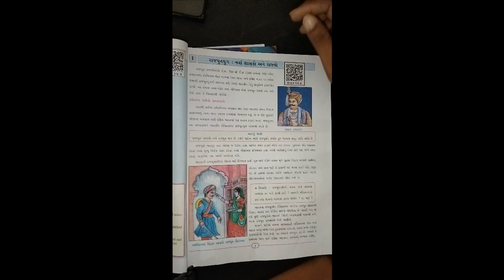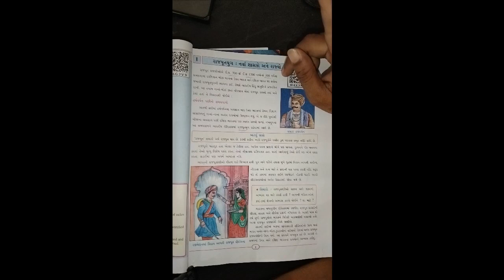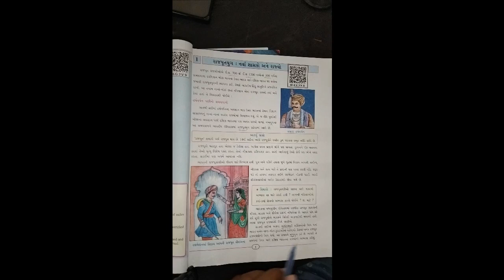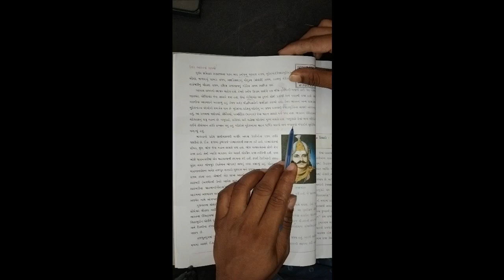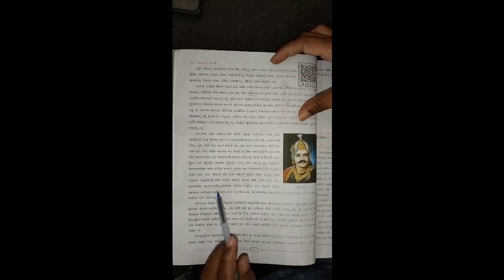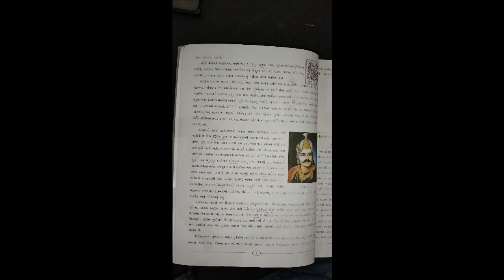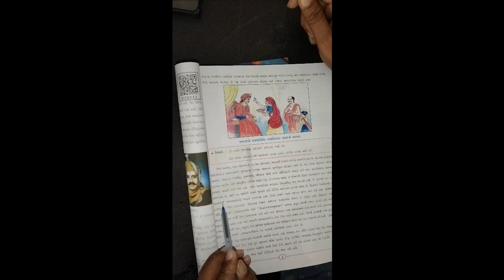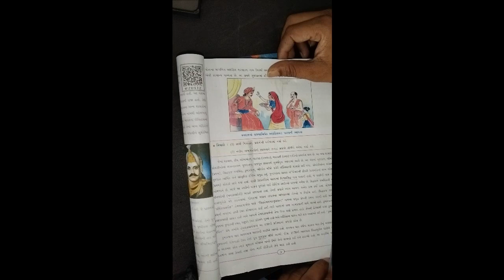ધોરણ ૭ વિષય સામાજીક વિજ્ઞાન પાઠ ૧ રાજપુત યુગ નવા શાસકો અને રાજ્યો ભાગ ૧